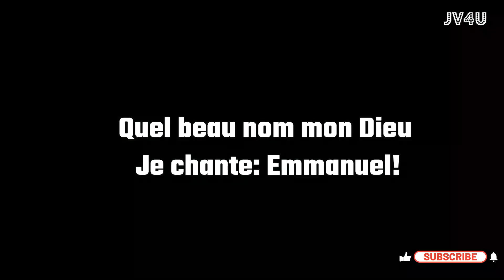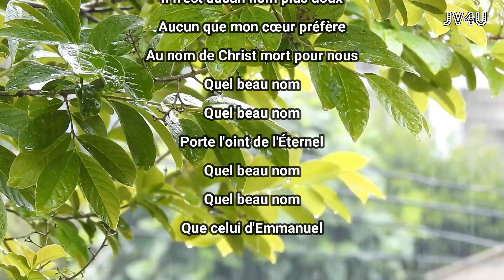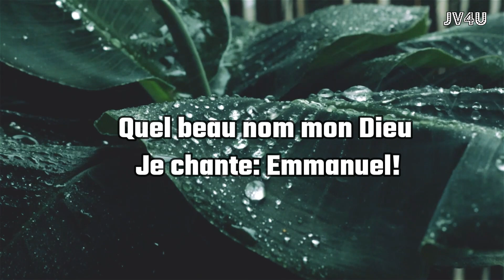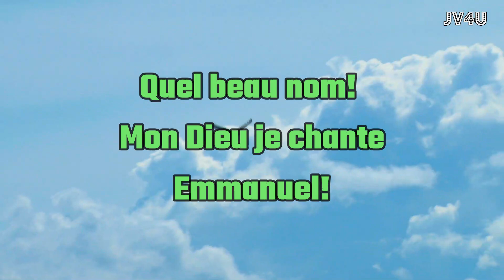JE VEUX GLORIFIER SON NOM/EMMANUEL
Si vous aimez les paroles de ce chant et la video, je vous invite à abonner(subscribe), partager (share), commenter(comment) et à cliquer sur le pouce en l'air pou plus de vidéos.
Mille merci à tous ceux qui l'ont déjà fait.